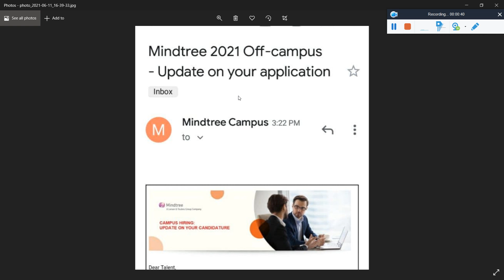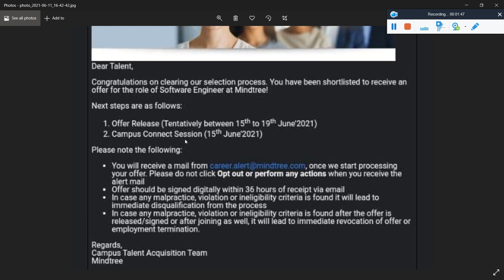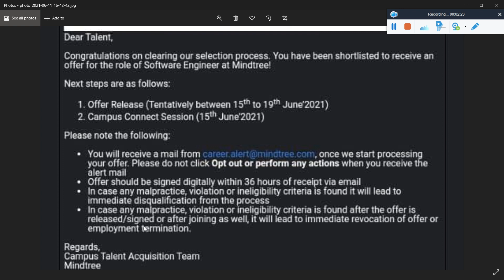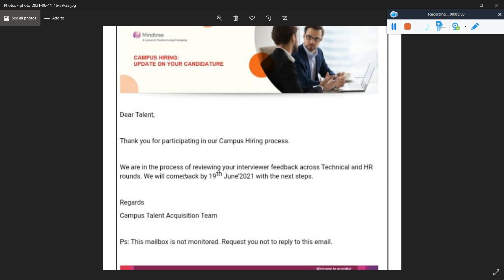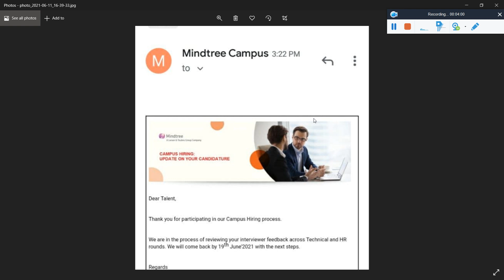Update, Mindtree 2021 Interview Results Are Out! Mindtree OL, JL - Selection & Results on Hold Mail!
Update, Mindtree 2021 Interview Results Are Out! Mindtree OL, JL - Selection & Results on Hold Mail! | Selection and Hold Mail Update!
What is Mean By "Reviewing your interview feedback Across TR & HR Rounds by 19th June"? | When We Receive Offer Letter, JL? | Last Date to Release Interview Result? | What is the 19th June Hold Result Mean?

🔴Cognizant 2021 Mega Hiring for GenC Role! Cognizant Off Campus Mass Hiring 2021 | Salary 4.5 Lakhs!

🔴Infosys 16th May SE/OE Roles Exam Results Update, When Infosys Start the 2nd Batch Hiring & Exam?

🔴In Infosys Survey Mail BE/BTech Option is Not Available, What Should I Do?? Form Problem Solution!!

🛑Infosys Hiring SE/OE Role for 2021 |2020 |2019 Batch | How to Fill Infosys Survey Form Full Details

mindtreemindtree off campus drive 2021
2020 batch off campus
2021 batch hiring
mindtree 2020
mindtree 2021 hiring
mindtree pool campus
mindtree recruitment drive hiring 2020 batch
mindtree off campus drive
mindtree recruitment process
mindtree selection process
mindtreemindtree coding questions
mindtree interview process
mindtree interview questions
mindtree selection process 2020
mindtree selection process 2021
mindtree selection process 2019
mindtree selection process for freshers
mindtree testing interview questions
mindtree interview questions for freshers
mindtree interview questions and answers
mindtree interview
mindtree off campus registration process
mindtree
mind tree off campus hiring process
mindtree exam pattern
mindtree hiring 2019
mindtree aptitude questions
mindtree placement process
mindtree jobs
mindtree recruitment process 2021
registration of mindtree off campus 2021
mindtree off campus drive registration process
mindtree off campus registration 2021 process
mindtree questions
mindtree recruitment